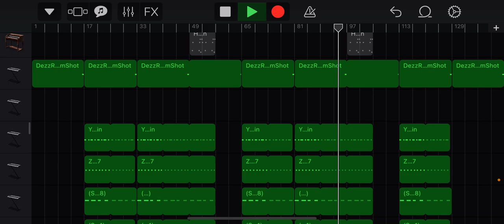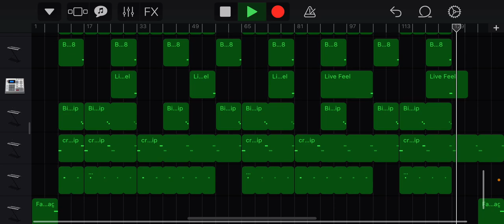Kodak Black Type Beat - YellaRarri 306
Produced by Farrarifresh x Yellaondabeatz

Dm to purchase Lease or Exclusive Use lease